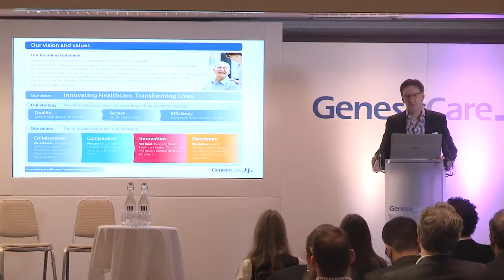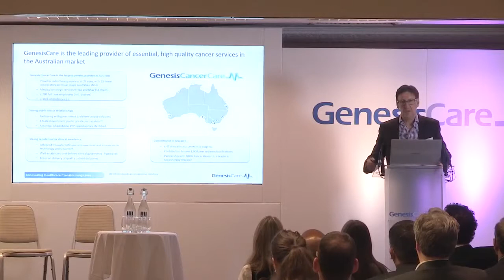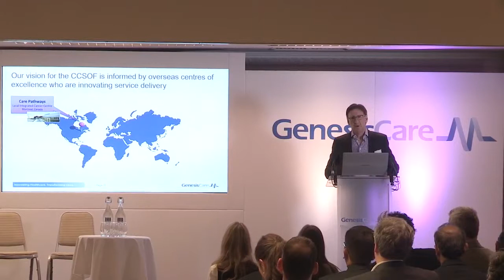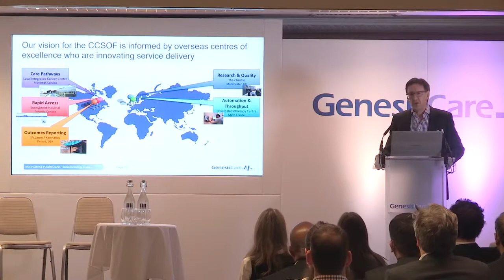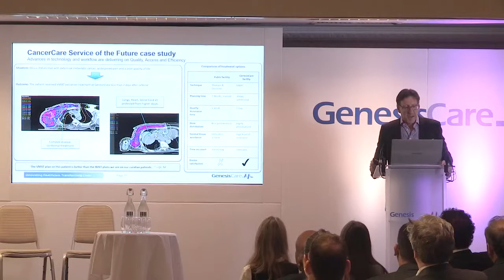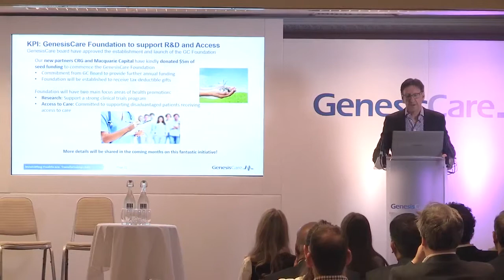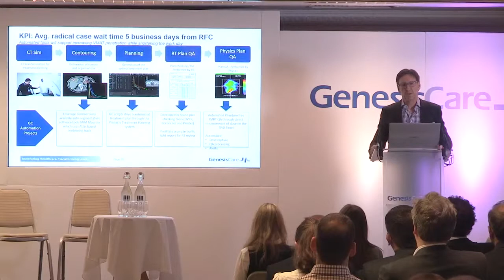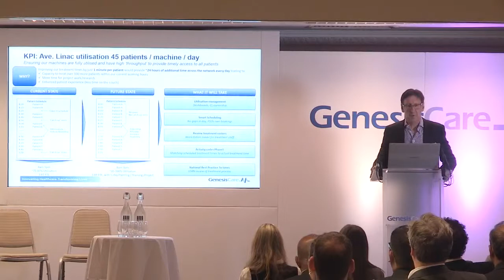GenesisCare Aldo Rolfo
The Cancer Care Service of the Future (CCSOF)
A program that seeks to redefine best practice across the drivers of our business (Quality, Access and Efficiency) in order to deliver on our vision of “Innovating Healthcare. Transforming Lives.”